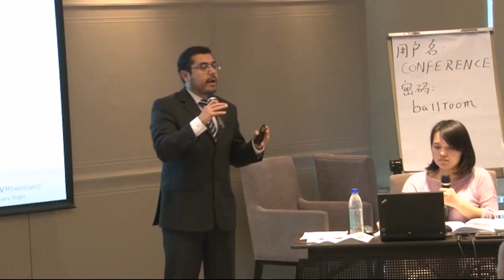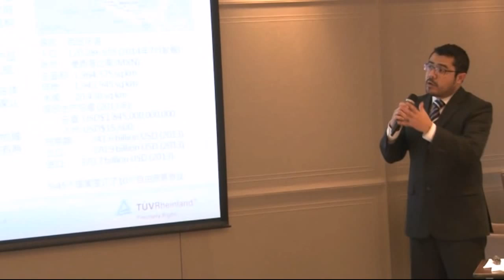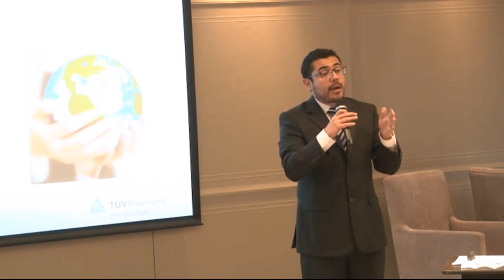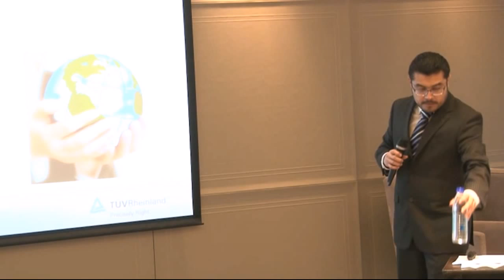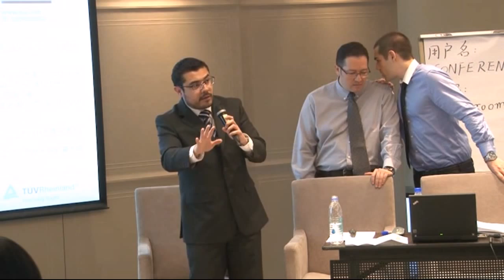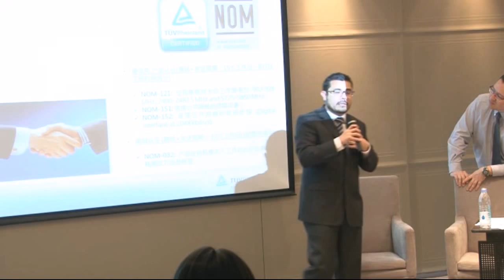TUV Rheinland Seminar《Middle East and Latin America Market Access 04》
TÜV Rheinland Greater China Seminar Tour: Market Access Service - Middle-East & Latin America was successfully completed in August 2014. Organized by the Market Access Service team, the seminar took place in Shanghai (11 August), Ningbo (13 August), Shenzhen (15 August), Guangzhou (19 August), and concluded its journey in Taiwan (22 August). More than 600 participants from all over Greater China joined the seminar. They mainly come from Electrical, Lighting, Energy and other related industries.

The government of Saudi Arabia released a bulk of new polices and strengthened the customs clearance this year. In the meanwhile, Brazil, the host of the World Cup 2014 and Olympic Game 2016, together with the whole Latin America, represents a huge market. In order to help the manufacturers to gain access to the above markets, the Market Access Service team invited 4 experts, included Mr. Otavio Pallamin for global certification, Mr. Rodrigo Valente from TÜV Rheinland Argentina, Mr. Gabriel Mata from TÜV Rheinland Mexico and Mr. Noman Hassan from TÜV Rheinland Saudi Arabia. The 4 experts have thoroughly analyzed the certification requirements in Middle East and Latin America, illustrating the differences between Saudi Arabia, Kuwait, Iraq, Brazil, Argentina, Mexico, Chile and Ecuador.

The Q&A session saw lots of interactions and fruitful discussions. The participants feedback that the materials are comprehensive and filled with the latest information, and the detailed explanations and analysis are very useful.